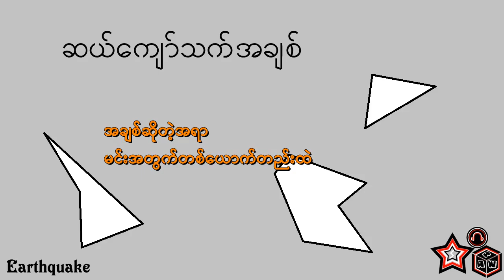ဆယ်ကျော်သက်အချစ် - Earthquake ( Lyrics )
Title - ဆယ်ကျော်သက်အချစ် new version
Vocalist - Earthquake Yair Htut Aung